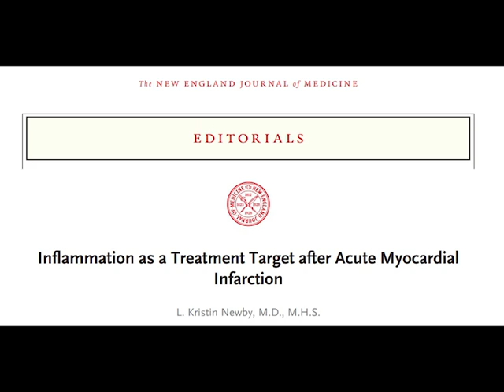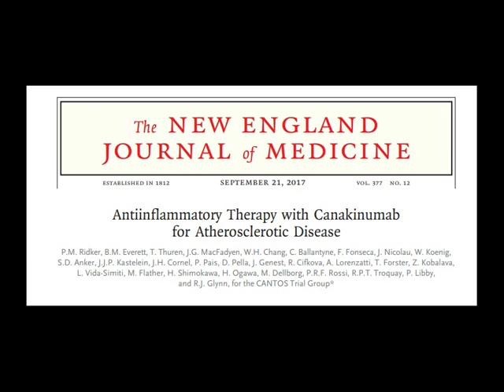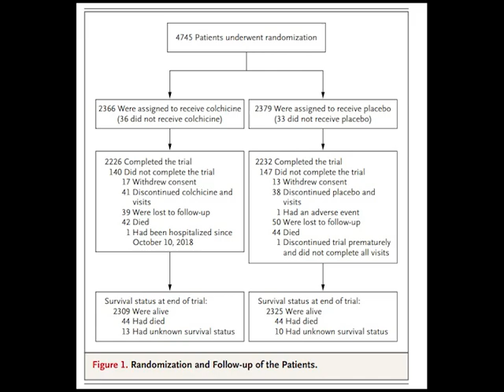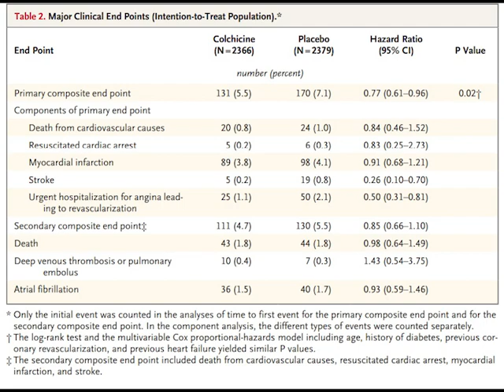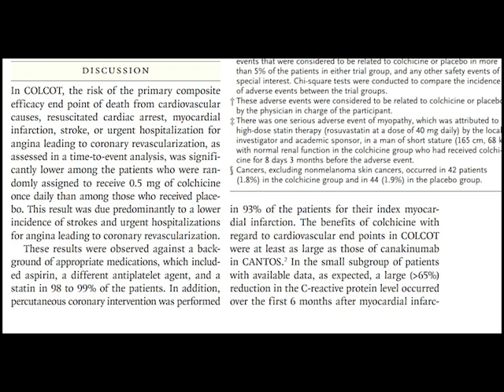CANTOS (2017 NEJM) and COLCOT (2019): Anti-Inflammatory medications for coronary artery disease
Review of recent evidence of anti-inflammatory medications and it's use to reduce recurrence of MI